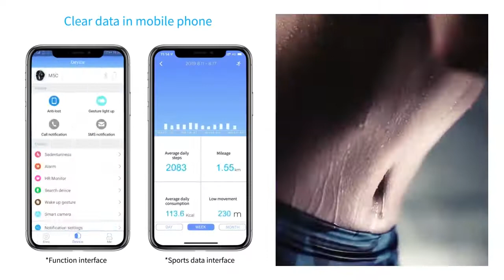NORTH EDGE CROSSFIT 2 WATCH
Product Feature:

- GPS/GPS Route Record
- Bluetooth Phone call, Music control
- Heart Rate/ Blood pressure/ Sleep monitor
- Altimeter, Barometer, Compass
- Pedometer, Stopwatch, Timer, Calories
- Multi-sport: Indoor running, Outdoor running, Biking, Climbing, Marathon
- Calendar, Calculator, Alarm Clock
- Weather, Timer, Stopwatch
- Message Reminder, Find Phone